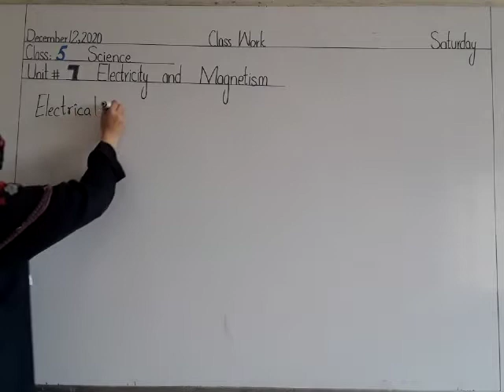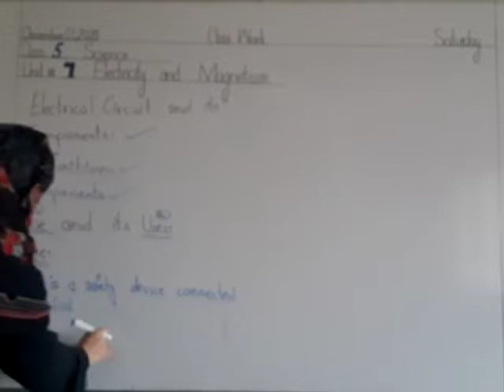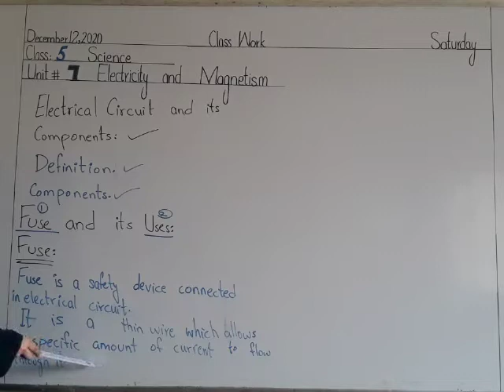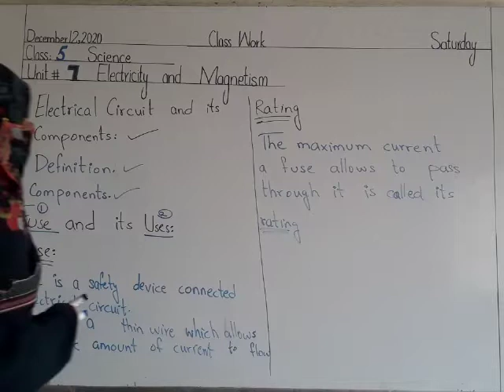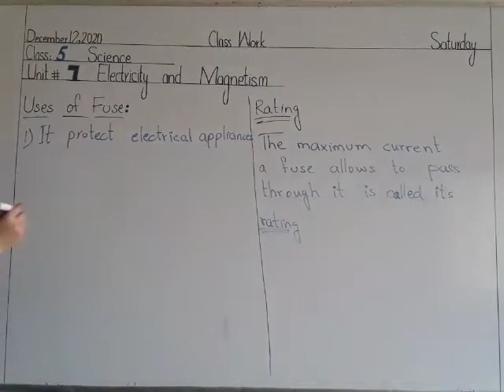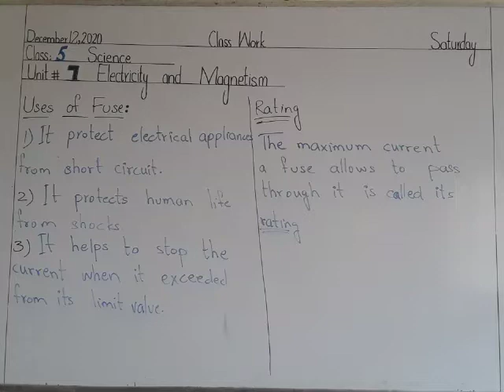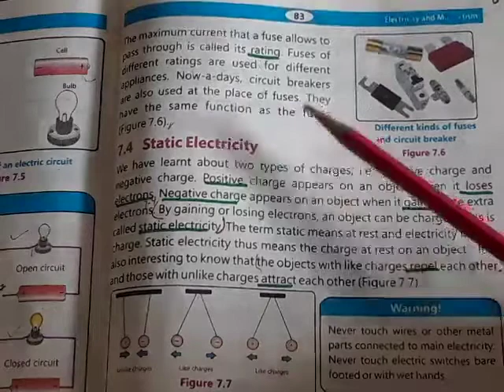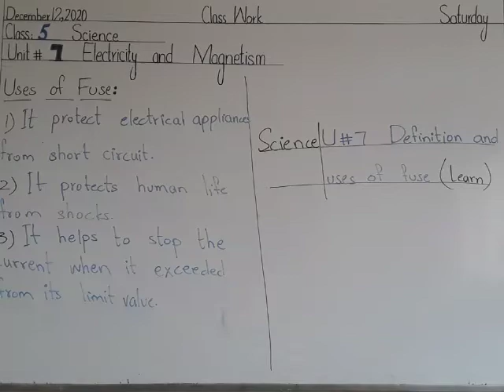class 5 Girls science 12 12 2020